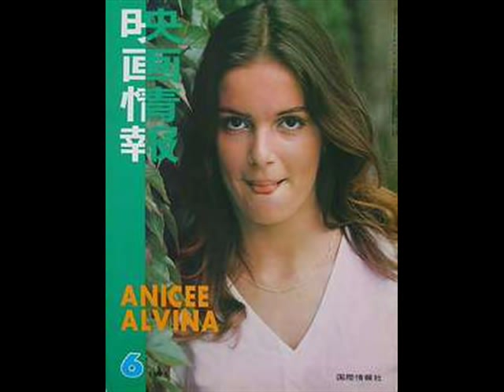Anicée Alvina Image à définir 1982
Comédienne et chanteuse française originaire du Proche-Orient, emportée prématurément par la maladie en 2007, à l'âge de 53 ans. RIP !

Désolé pour la qualité de l'enregistrement (vinyle).